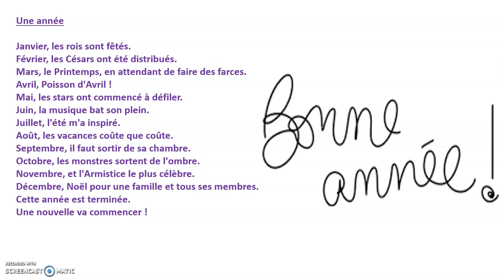Poésie #11 : Une année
Bonjour tout le monde voici ma poésie "Une année" que j'ai écrit évidemment en 2020 !
Bonne vidéo !!!